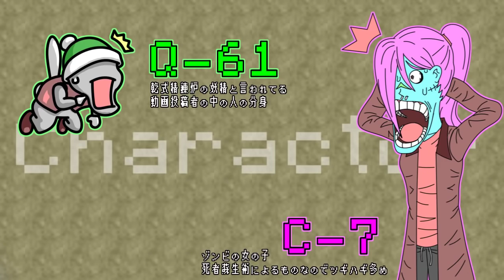【Minecraft 1.12】続＊いしのなかにいる＊Minecraft Part.10【StoneBlock2】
MODPACK「FEED THE BEAST Presents StoneBlock2」のクエスト全部クリアを目指して、マイペースで頑張っていきます。

FEED THE BEAST PRESENTS
STONEBLOCK2の概要
石に覆われた世界の中で工業化MODの施設を発展させていくクエスト系のMODPACK「StoneBlock」がFEED THE BEASTによって新しくなって帰ってきた。
新しくなった石の中で工業生活を発展させていくクエストMODPACKで、クエストのクリア手順なども丁寧に記載されており、割と初心者向けなんじゃないかと思います。

気になった方は以下URLで内容が確認できます。